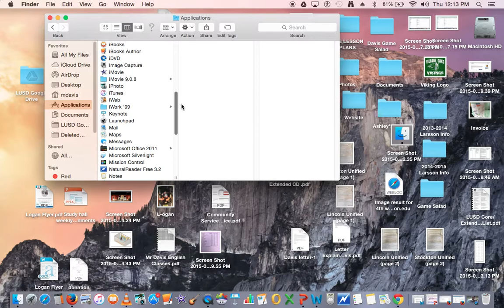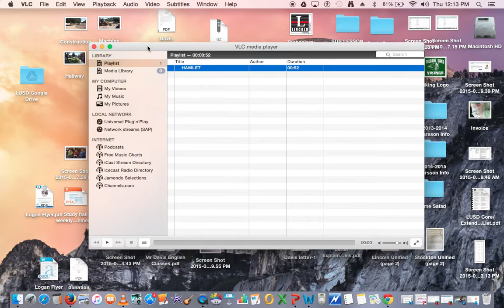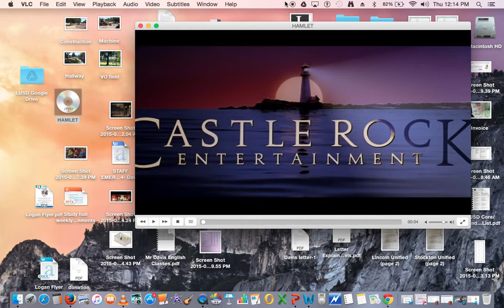How to play a DVD on Apple TV